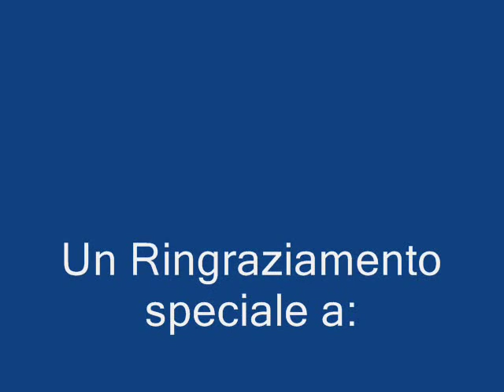Renato Barbieri 2009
Le foto più belle di RENATO BARBIERI burattinaio nato a Napoli, ha partecipato alla Compagnia "La Sociale" Di Vincenzo Barbieri...